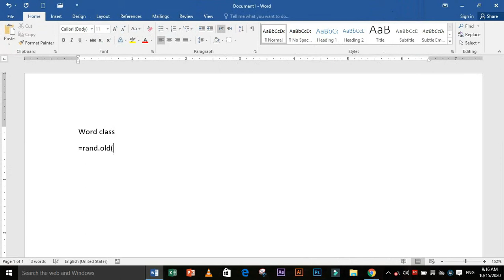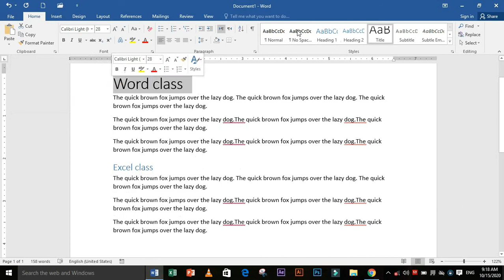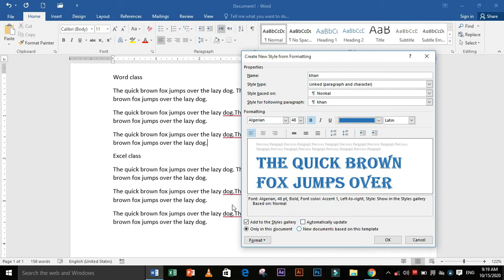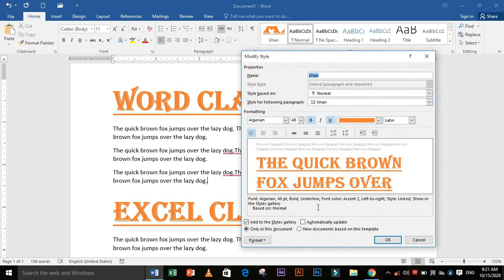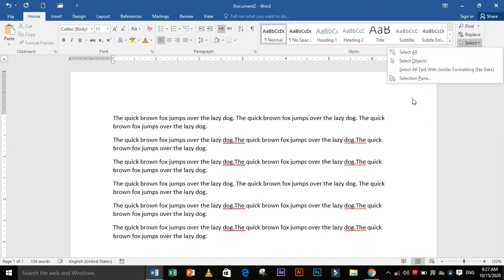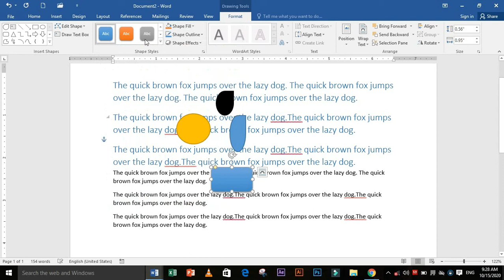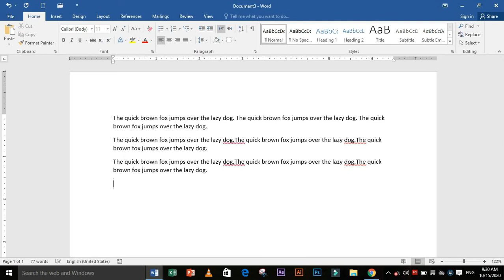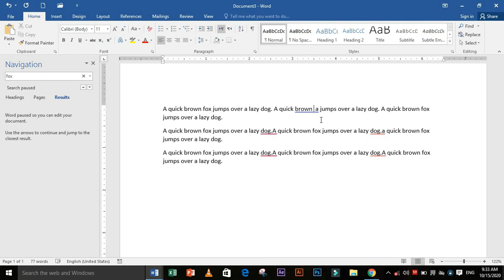(styles & editing ) msword in Pashto (PIT Institute)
Teacher Muhammad arif